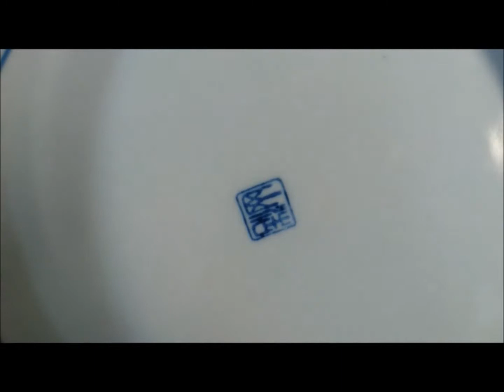印判 大皿①